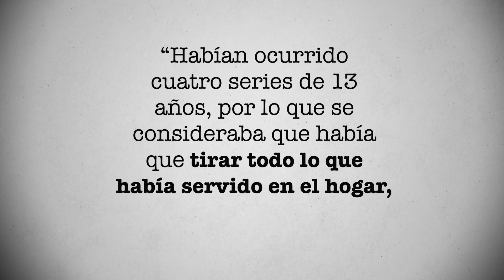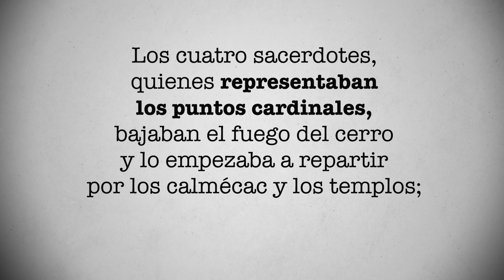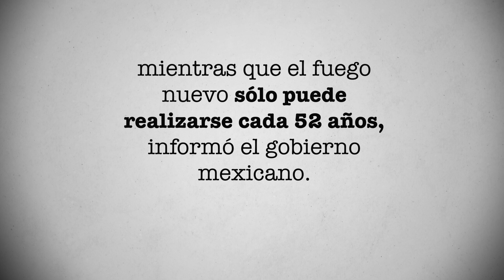Los calamidades que pasaron en Tenochtitlan previo a la llegada de los españoles | PÁGINA 18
Cometas, incendios, lluvias de estrellas y hasta sucesos paranormales pasaron en Tenochtitlan previo a la llegada de los españoles. ¿Fueron presagios de una desgracia? Conoce la historia en este video de Página 18.

Cada 52 años se celebró la fiesta del Fuego Nuevo en Tenochtitlan. “Habían ocurrido cuatro series de 13 años, por lo que se consideraba que había que tirar todo lo que había servido en el hogar, desde imágenes de dioses hasta implementos cotidianos que servían para hacer alimentos, a la vez que apagaban el fuego en cada casa”, escribió Eduardo Matos Moctezuma en su libro “Tenochtitlan”.

Para encender un fuego nuevo los sacerdotes se dirigían hacia el cerro de Uixachtlan que hoy conocemos como el cerro de la Estrella, en Iztapalapa. “Llegados al lugar, esperaban la medianoche para ver si habría la oportunidad de vivir por un nuevo ciclo de 52 años, ya que de lo contrario el Sol no saldría para alumbrar y se acabaría el género humano”, redactó el antropólogo mexicano.

Un texto del Gobierno Mexicano 2 informó que para la realización de esta ceremonia era necesario un sacrificio humano, de cuyo pecho surgía el fuego nuevo. “Una vez que se entregaba el corazón como ofrenda a los dioses, se encendían cuatro atados de carrizo con 52 varas. Los cuatro sacerdotes, quienes representaban los puntos cardinales, bajaban el fuego del cerro y lo empezaba a repartir por los calmécac y los templos; después todas la gente podía ir por la flama para encender las hogueras de sus casas y así es como se volvía a iluminar la Cuenca”, se lee en el texto.

El último fuego nuevo fue encendido en el año de 1507. Bajo el gobierno de Moctezuma II habían ocurrido algunos sucesos que no presagiaban nada bueno.

“Apareció una “llama de fuego” que atravesaba el firmamento, seguramente un cometa; el templo de Huitzilopochtli se incendió sin motivo y lo mismo ocurrió con el del dios del fuego, Xiuhtecutli. Hubo lo que posiblemente fue una lluvia de estrellas durante el día. Otro pronóstico de desgracias por venir fue que el agua del lago, sin haber grandes vientos, se encrespó e inundó las casas”, redactó Matos Moctezuma.

En tanto Bernardino de Sahagún, en Historia general de las cosas de la Nueva España, escribió sobre una mujer que lloraba. “Iba gritando por la noche; andaba dando grandes gritos: ¡Hijitos míos, pues ya tenemos que irnos lejos! Y a veces decía: Hijitos míos, ¿a dónde os llevaré?”, redactó.

Desde 1975 se recuperó parte de la ceremonia del Nuevo Fuego; cada 19 de noviembre se prende un fuego sagrado como parte de los preparativos para el año 2027, pues para entonces volverá a realizarse la ceremonia de fuego nuevo en el Cerro de la Estrella. El fuego sagrado se realiza anualmente y es como una forma de conmemoración, mientras que el fuego nuevo sólo puede realizarse cada 52 años, informó el gobierno mexicano.

¿Quieres conocer más sobre la historia de Tenochtitlan? Escríbenos tu opinión sobre este video y no olvides que en Página 18, diario tenemos una historia nueva que contarte.

FUENTES:

1. “Tenochtitlan”, Eduardo Matos Moctezuma

¿Quieres saber más sobre la historia de Tenochtitlan? ¡Checa nuestras playlists aquí!